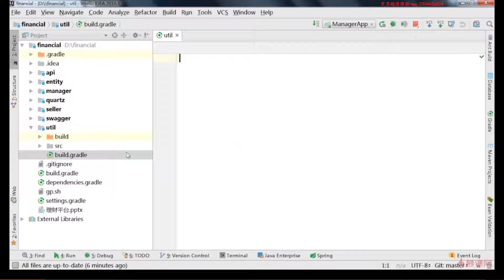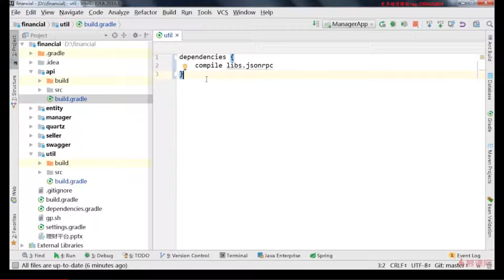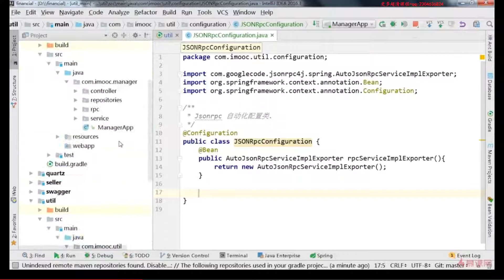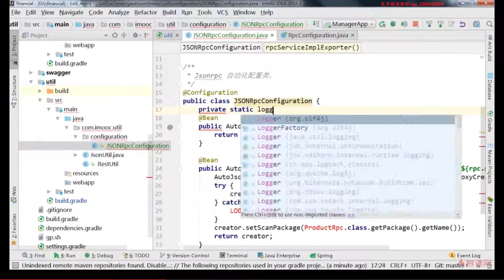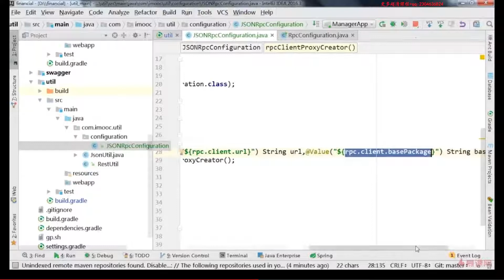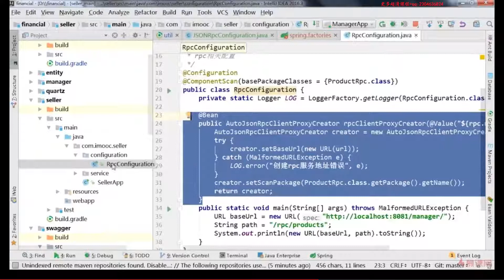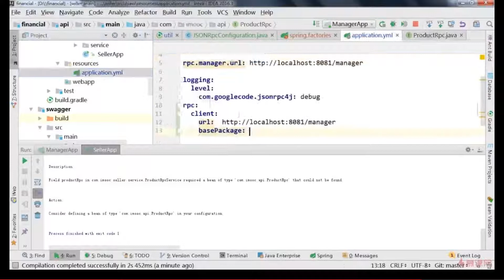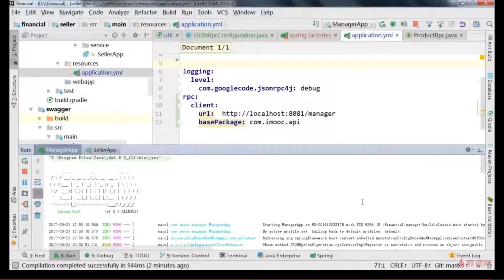itjc8 com 5 8 JSONRPC简化封装下